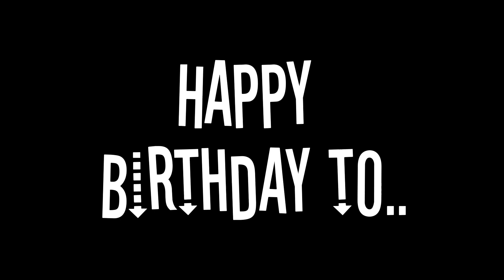Happy Birthday To The Red Hacker, Player!Kiko The Hacker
Message: Ye Too many Birthday videos lel